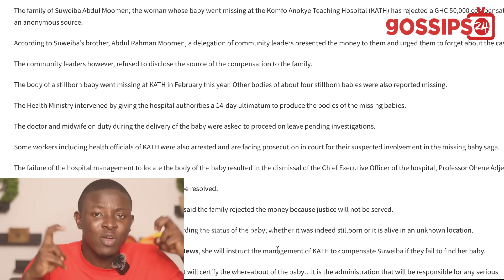We Use Bab!es For R!tuαls - Galamsey Mαn Reveals They Buy Bab!es From Hospitals; Mention Kofi Boakye